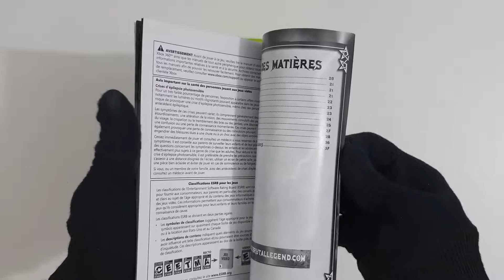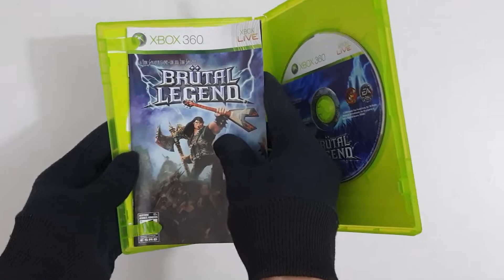Brütal Legend - Xbox 360 - Unboxing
Publisher
Electronic Arts

Developer
Double Fine

Release
13 October 2009

Platform
Xbox 360

Genres
Strategy, Open World

Features:
Backwards Compatible

Medium:
Physical and Digital

Size:
5.94GB

Completion est:
40-50 hours (excludes DLC packs)